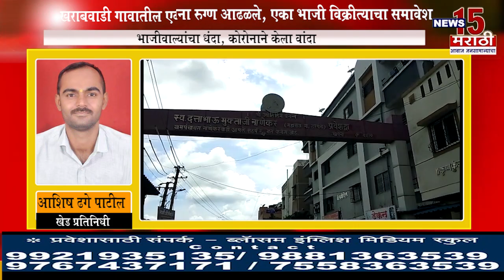Breaking News - पुणे | खराबवाडी गावात अजून ३ कोरोना रुग्ण आढळले | News15 मराठी